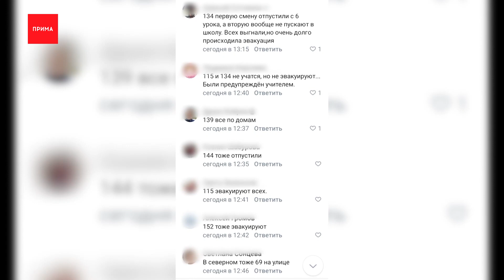Больше десяти красноярских школ снова эвакуировали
Больше десяти красноярских школ в разных районах снова эвакуировали из-за массовых сообщений о минировании. Родители забирали детей домой. Учеников школ номер 10, 81, 64, 3, 19, 115 и других выводили на улицу. Тех, кто учится во вторую смену, предупредили, что занятий не будет. Жители Сосновоборска также сообщают о приостановке учебного процесса. На сайте правительства антитеррористическая комиссия сообщила, что сценарий повторился — ложные анонимные письма поступили на электронные адреса образовательных учреждений. Добавим, за несколько часов до эвакуации школ в Красноярске, сообщения о минировании пришли во все 70 школ Хабаровска, а накануне неизвестный ложно заминировал все школы и детсады Подмосковья. Последний такой инцидент в Красноярске случался 8 февраля.